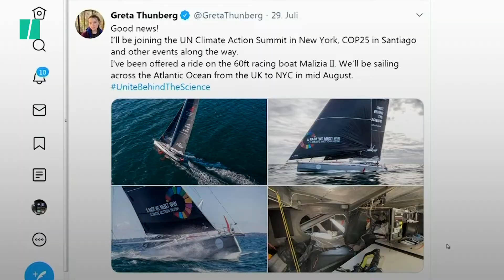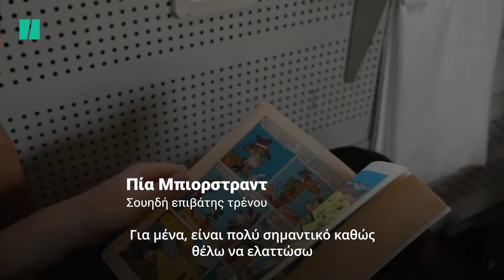Διακοπές χωρίς αεροπλάνο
Η Γκρέτα Τούνμπεργκ επιλέγει ιστοπλοϊκό για το ταξίδι της στις Η.Π.Α., ώστε να μειώσει τις εκπομπές αέριων ρύπων. Εσείς θα κάνατε το ίδιο;